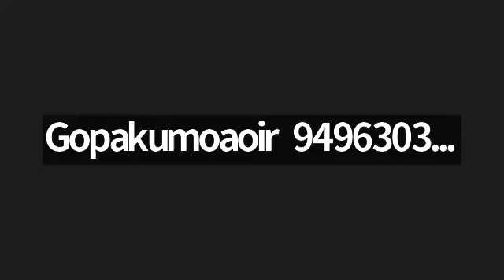DAY 9️⃣8️⃣0️⃣,DAILY 7PM , കഥയിലുമുണ്ട് കാര്യം - PART 30, STORY THERAPY 30,JOSHY JOSEPH APPICIL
DAY 9️⃣8️⃣0️⃣,DAILY 7PM ,  കഥയിലുമുണ്ട്  കാര്യം - PART 30, STORY THERAPY 30,JOSHY JOSEPH APPICIL NOV  21, 7 PM